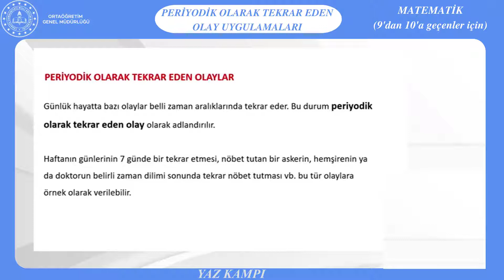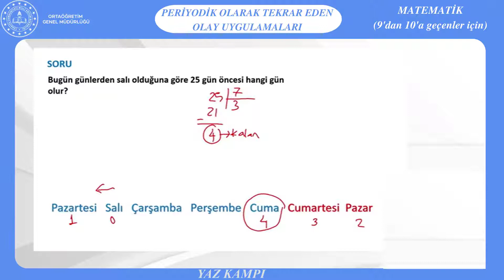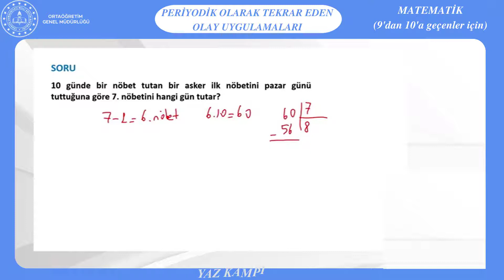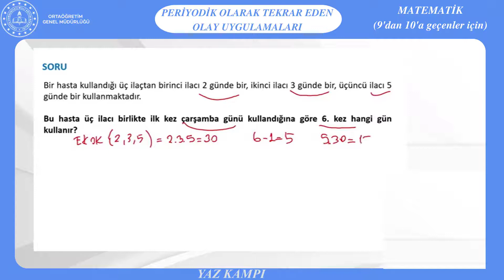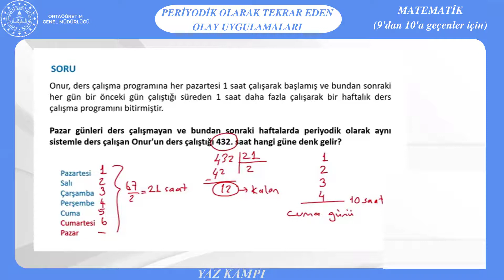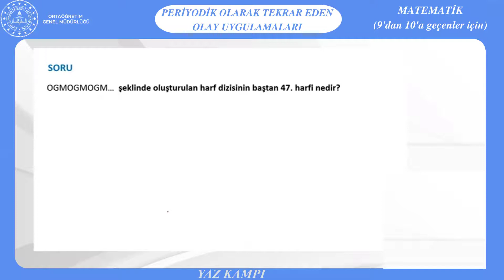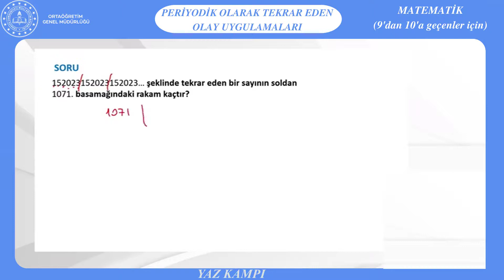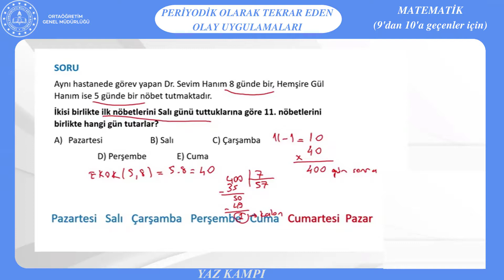YAZ KAMPI Matematik-6 Periyodik Olarak Tekrar Eden Olay Uygulamaları (9'dan 10'a geçenler için)